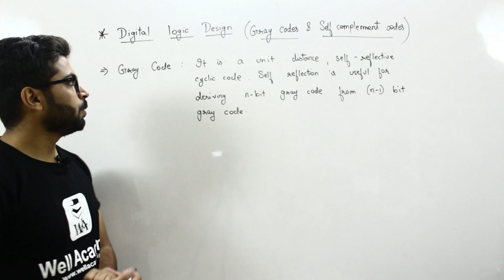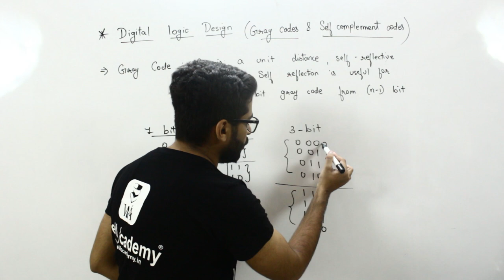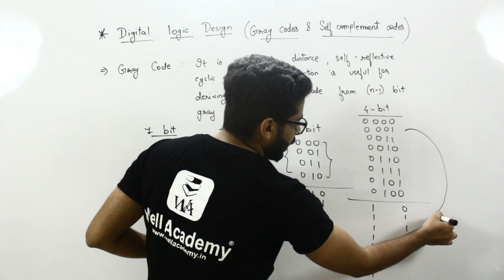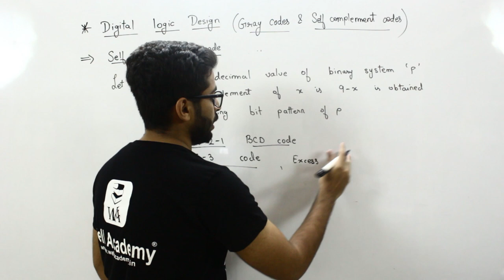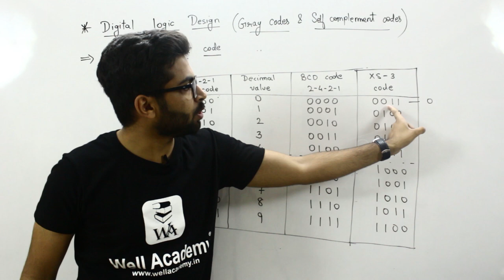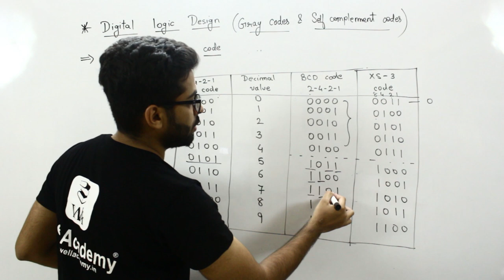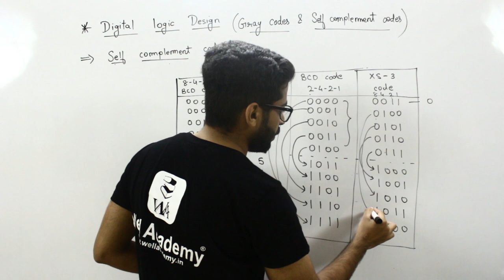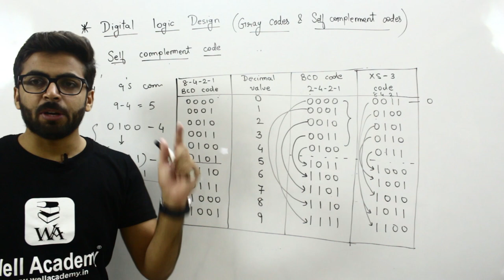Gray Codes and Self Complement Codes | Excess 3 code | Digital Logic Design GATE Lectures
About Course
In this course Digital Logic is taught by our Senior Educator Abdul Sir.He is going to teach Digital Logic Design for GATE and All Other Exams. Digital Logic GATE lectures will be in Hindi. The Main Focus for Teaching this Subject will be on how this Concepts are Applied and this will Indirecting help in building Strong Concepts. Also with this Subject Many other Subjects are uploaded for other Branches on Well Academy.

About Video
In this video we are going to learn About Gray Codes and Self Complement Codes. Also in Self Complement codes you also learn about (2-4-2-1) BCD code and XS 3 Code With Example

Search Terms for This Lecture :
digital logic gate lectures cse,
digital logic gate cs,
digital logic design for gate cse,
digital logic design gate lectures,
digital logic for gate exam,
Digital Logic Design GATE Lectures in Hindi,
digital logic gate lectures,
decimal number system,
Decimal Conversion,
gray code in hindi,
gray code explained,
gray code and excess 3 code,
self complementary code,
self complementary codes